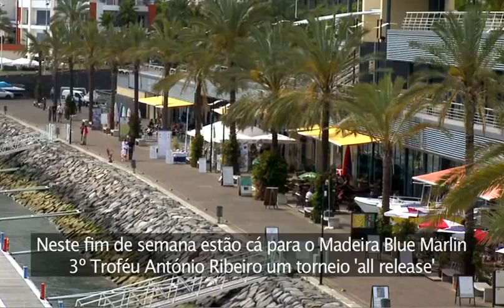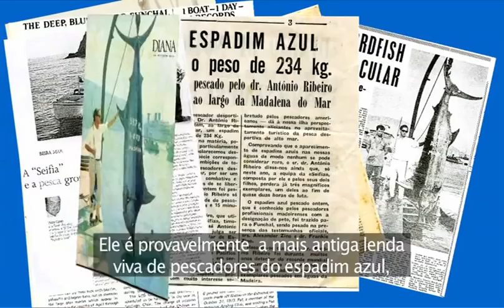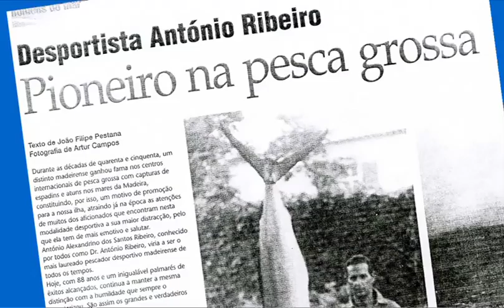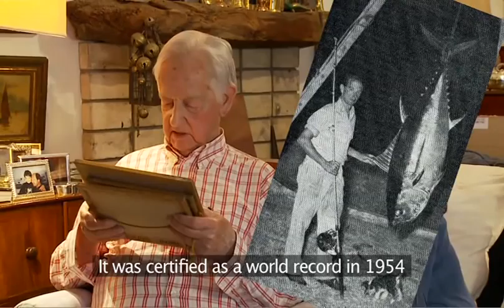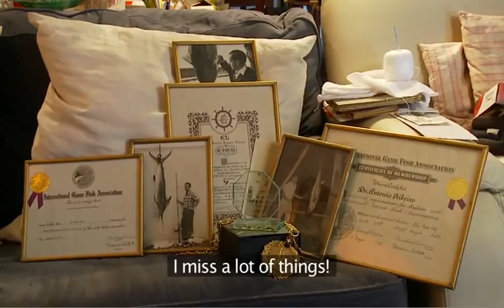BGC Madeira Marlin Part I